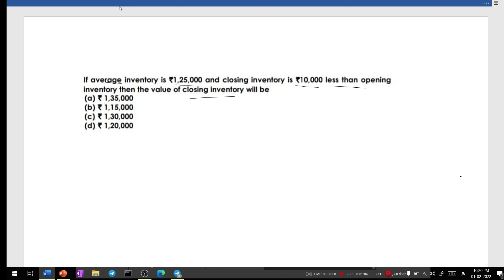CMA INTER - FINANCIAL ACCOUNTING - MCQ WITH SOLUTION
Tamil discussion groups for CA / CMA students.Updates & doubt clarifications in CA /CMA Subjects